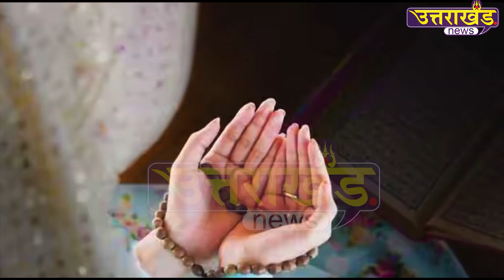Uttarakhand High Court : देवभूमि में हिंदू लड़की अदा करेगी नमाज | Uttarakhand News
देवभूमि में हिंदू लड़की अदा करेगी नमाज ! देखिए...मांग पर कोर्ट ने क्यों दिया परमिशन ?